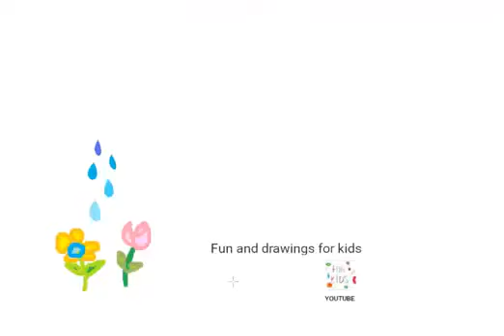Si të vizatoni një kanaçe lotimi për bimët